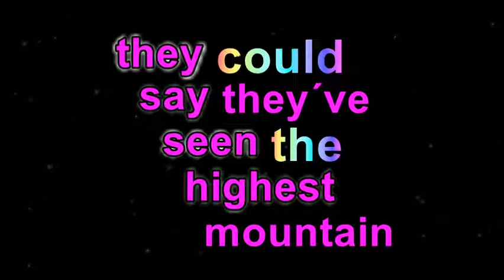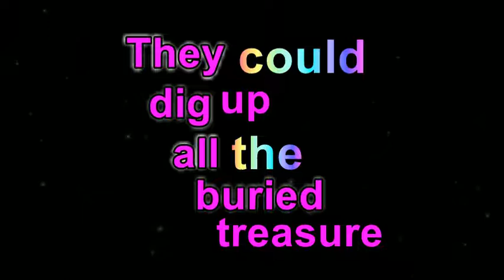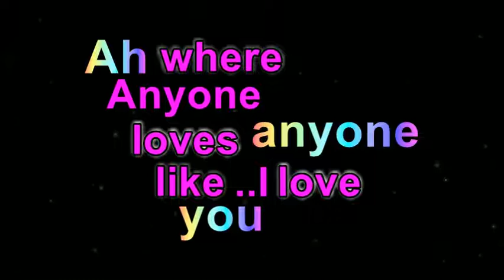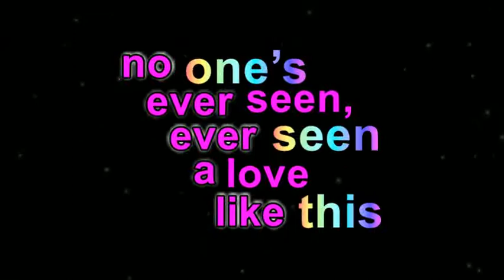Centerpiece - Love Like This -Lyrics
Music to Make You Feel Good!
Written By Kris Allen, Philip Barnes
Performed and Produced By Centerpiece